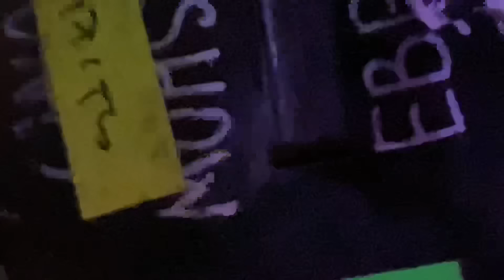DIMASH в САНКТ ПЕТЕРБУРГЕ. “ARNAU” part 1